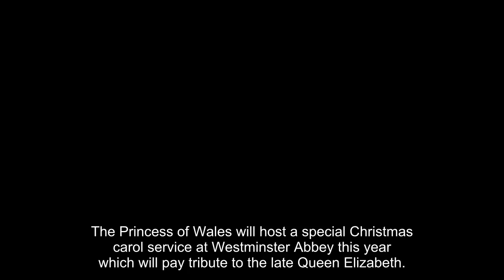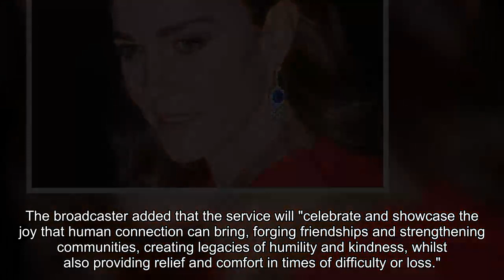Kate Middleton set to host heartwarming Christmas service in memory of late Queen